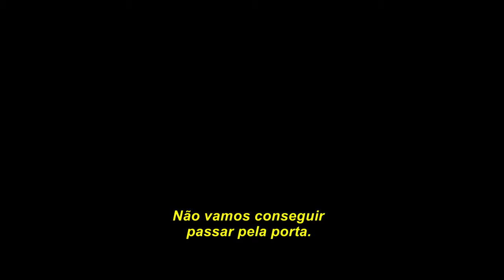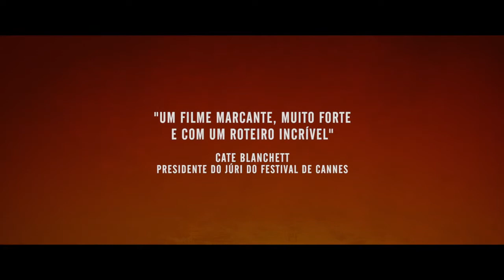Filhas do Sol (Les Filles du Soleil, 2019) | Trailer Legendado HD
Bahar (Golshifteh Farahani) é a comandante das Filhas do Sol, um batalhão composto apenas por mulheres curdas que atua ofensivamente na guerra do país. Ela e as suas soldadas estão prestes a entrar na cidade de Gordyene, local onde Bahar foi capturada uma vez no passado. Mathilde (Emmanuelle Bercot) é uma jornalista francesa que está acompanhando o batalhão durante o ataque. O encontro entre as duas mulheres, dentro do cenário caótico que as cercam, irá mudar a vida de ambas permanentemente.

29 de Agosto nos cinemas.